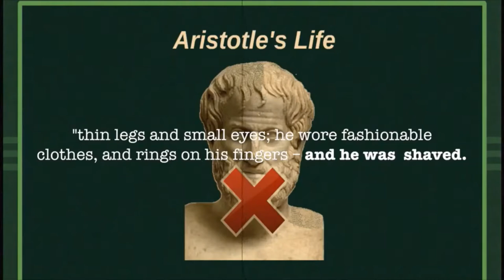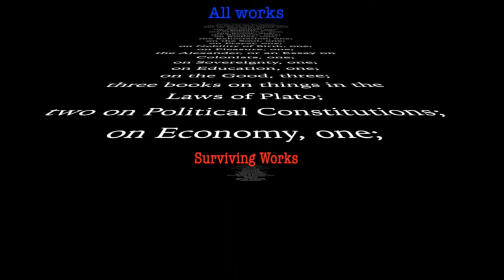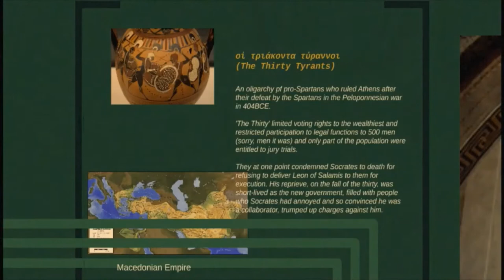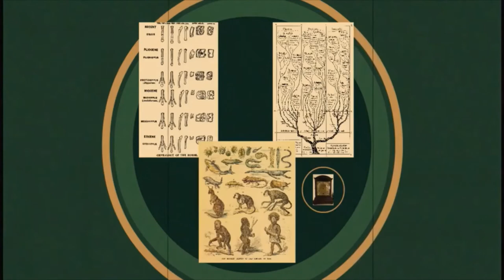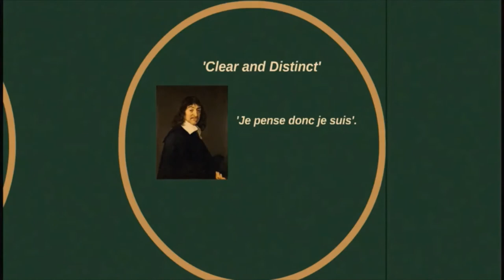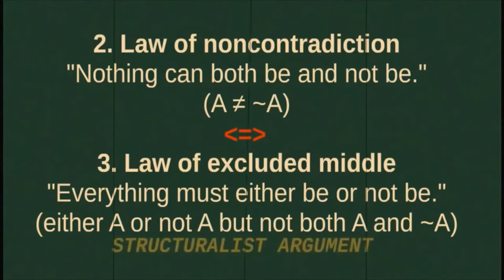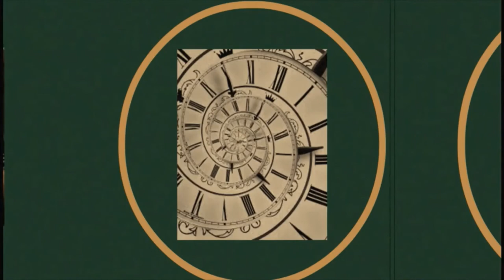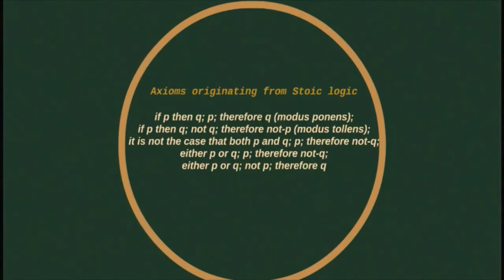Aristotle Philosophy - Who Was Aristotle? (Famous Philosophers) | Calvin Mira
Aristotle t shirt pleasure
Aristotle t shirt the energy

aristotle philosophy - Aristotle Philosophy knowledge base allows you to Think Critically
Aristotle philosophy contribution
Aristotle philosophy pdf Aristotle I think, therefore I am Science, religion& politics
With plato essay by aristotle philosophy definition police report creative writing lab owl Aristotle and plato comparison · aristotle philosophy quizlet · plato and aristotle on government

Aristotle Philosophy Books - Buy Aristotle Philosophy Books at India's Best Online Shopping Store
 Aristotle Inspirational Quotes, Aristotle Philosophy Quotes, Philosophy,

Msw personal statement sample business plan checklist why we should have homework aristotle philosophy summary peter adamson discusses aristotle's ethics in two episodes from his podcast on the history of philosophy. a history of philosophy | 14 aristotle's ethics.  not a viable alternative to an actual philosophy degree.

aristotle | the philosophy of human potential | episode 5.

” developed by the greek philosopher aristotle (384-322 bc).

three minute philosophy: aristotle.
 Aristotle philosophy contribution SOCRATES PLATO ARISTOTLE PHILOSOPHY PDF Essay on aristotle philosophy definition how to help 11 year old with homework Aristotle philosophy books for beginners Aristotle philosophy summary special occasion speech outline example inserting large quotes into essay past and present essay topics uf admissions essay a history of philosophy | 10 aristotle's metaphysics 1.